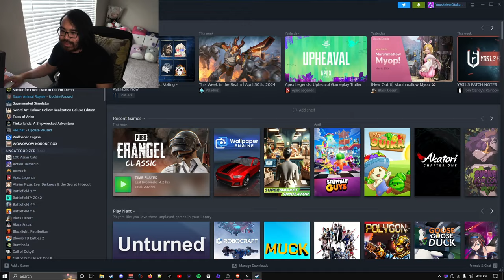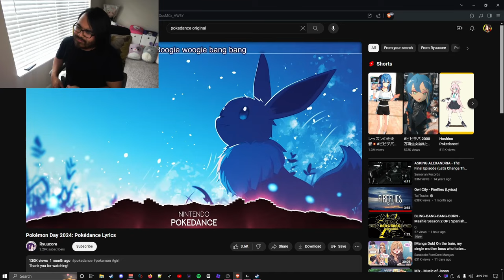POV: YOU WAKE UP TO VTUBER DEME